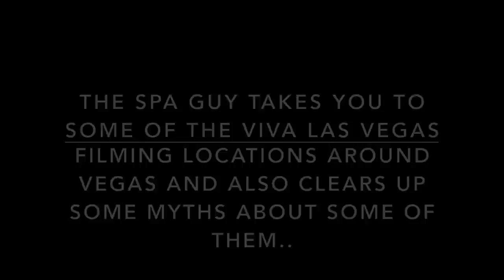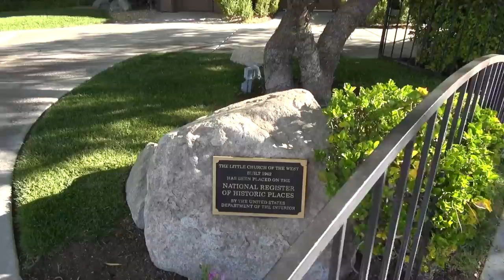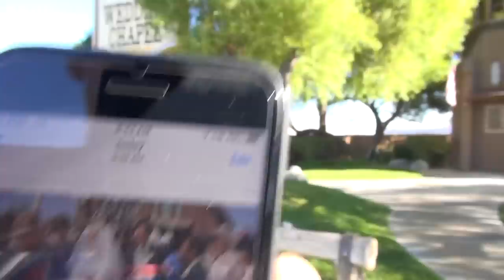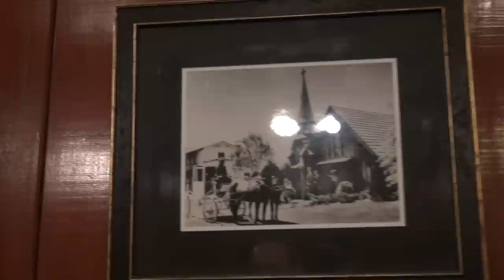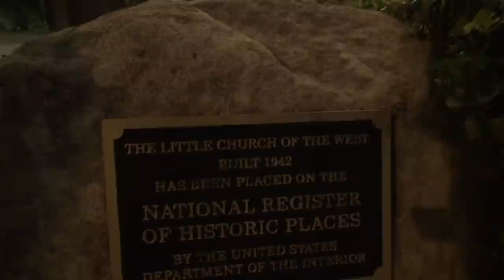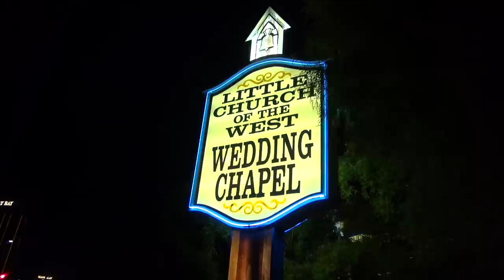Elvis Viva Las Vegas Little Church of The West The Spa Guy Part 3 of 3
In this video check out the Little Church of The West

This video is about The Spa Guy taking you to some of the Viva Las Vegas Filming locations as well as some other Elvis related spots on the way..  Don't forget to subscribe for more fun stuff...